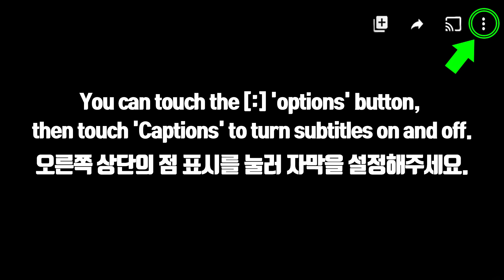ASMR BLACK BEAN NOODLES, FRIED CHICKEN, CHEESE BALLS 양념 치킨 닭다리, 짜장 라면, 치즈볼 먹방 EATING SOUNDS